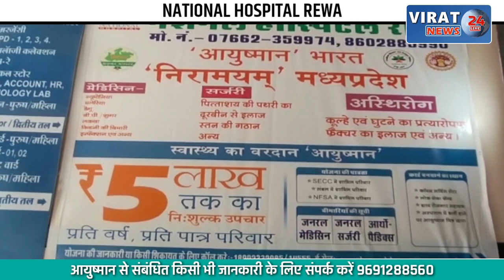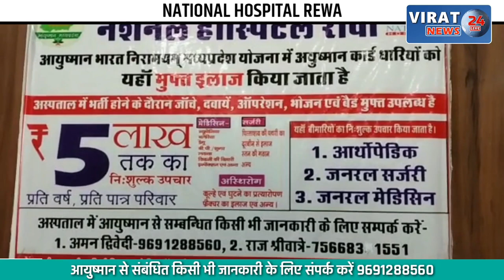🔻रीवा- सौदामिनी हॉस्पिटल एवं रिसर्च सेंटर द्वारा निशुल्क स्वास्थ्य शिविर; 135 लोगों का हुआ इलाज !